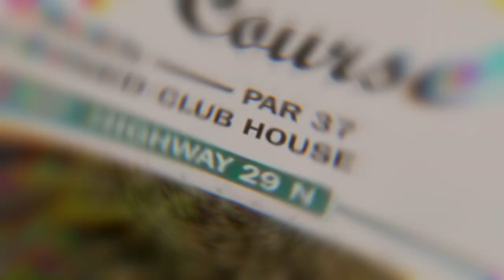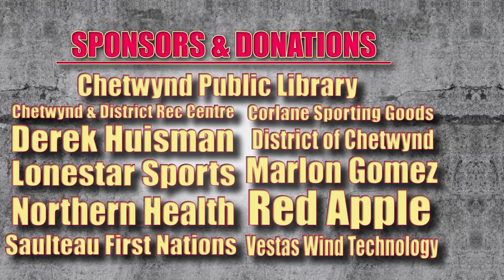Virtual Run 2020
With all the COVID-19 restrictions currently in place, it’s very important to make an effort to stay active! Watch the latest video from our friends at the Chetwynd Public Library to find out how you can do it!